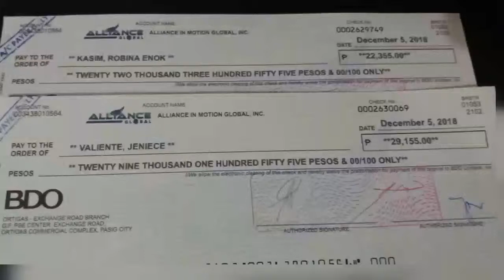OFW Checke 12052018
Congratulations Partner Janice Valiente, Isang OFW from Dubai, For your first Checke in AIMGlobal worth PHP 29,155.00.

Congrats also Partner Robina Enok Kasim, OFW from Kuwait for your first Checke worth PHP 22,355.00. Doing the business Part time thru facebook. Grabeee.. sa ganda ng systema ng Team, kapag sinunod at ginawa mo lang talaga ng tama ay kikita at kikita ka talaga dito kasama ang buong team. kaya Mas doblehin pa ang sipag sure sa susunod mas malaki na yan at doble pa! Happy Changing Lives!!! Power!!!